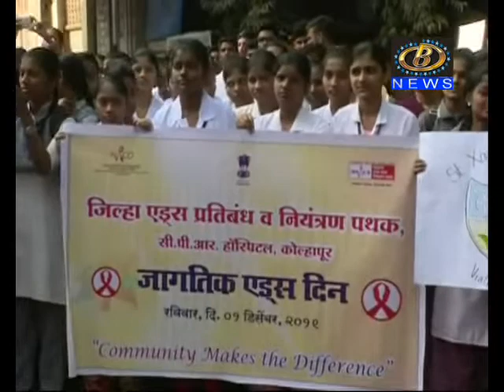जागतिक एड्स दिनानिमित्त प्रभात फेरी संपन्न, एड्स जाणा एड्स टाळा, अशा घोषणा देत केली जनजागृती